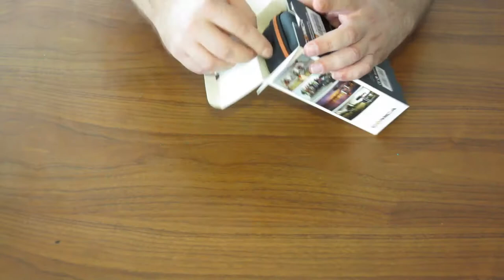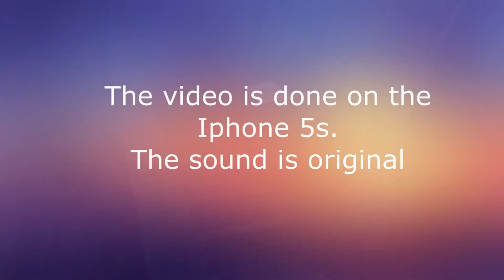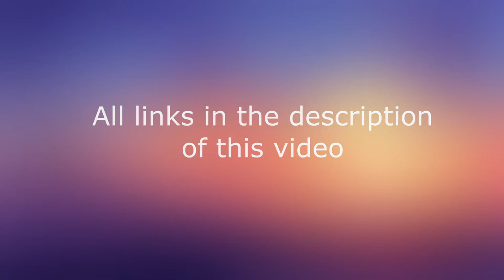Review on Cardioid Microphone COMICA CVM-VM10 II for Smartphone and Camera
Minimal efforts to improve your video quality)
I actually bought this microphone for my daughter. So she could perfectly create any school projects. To interview the school friends and teachers, as well as record their creative projects. As a result of testing and research of the microphone, he really liked me.
Excellent "directional" microphone. The microphone exhibits sensitivity to the sound that comes from one direction, and less sensitivity to the others. The highest sensitivity, in this case, is achieved in the direction along the axis of the microphone, and the smallest - in the opposite direction. The effective angle of the cardioid microphone is 130 degrees. A microphone with a cardioid pattern is indifferent to the sound coming from behind. The microphone perceives less spatial sound than the standard built-in microphone of any device. Great for organizing various kinds of broadcasts, because it well removes certain sounds from a distance. The microphone gives maximum clarity and transparency in the sound of your recording.
The microphone is made of quality materials (completely made of metal). Professional amortization stand, 2 cables: one for smartphones, the second for a camera. Also included with the microphone are Windscreen and Wind Muff, which are used to filter background noise from the outside wind so you can hear more clearly.
The microphone has a huge advantage, in my opinion, that it does not have its own source of energy. It fully operates on the battery of the phone or other device with which you use it. I also note a very high quality microphone case that guarantees the safety of the microphone and its parts during transportation (travel) and storage.
The only difficulty for me as an ordinary consumer (not a professional) was only that this microphone has a mounting bracket of the "shoe" type, and I did not take into account this seemingly insignificant fact when buying this microphone.)) In connection With this, I had to purchase an additional holder for the smartphone. As a result, I collected a wonderful set for the child, which you can see in my video review. If you are interested in the specific devices of the collection I have collected, then ask questions in the comments to this review, and I will gladly share with you my experience.
I recommend this microphone to anyone who wants to improve their video quality with minimal effort.

This Microphone you can see on:
Amazon (UK)
Amazon (USA)
Amazon (USA-ideal Kit)
Amazon (ES)
Amazon (ES2)
Amazon (FR)
Amazon (DE)